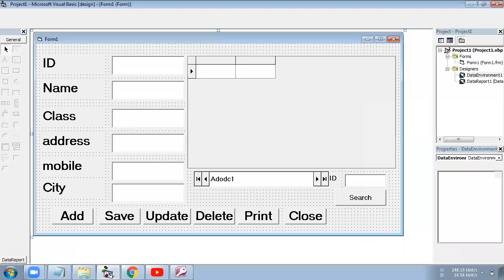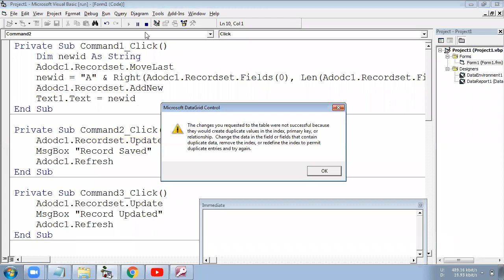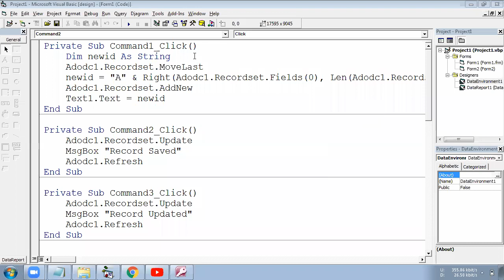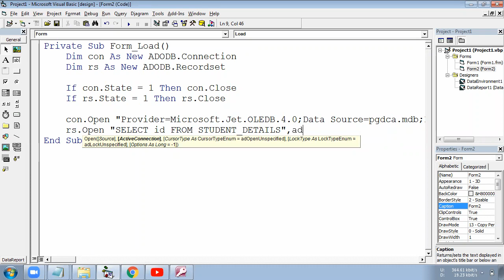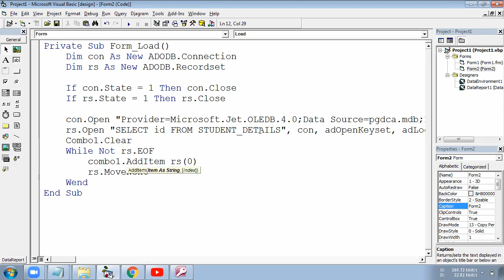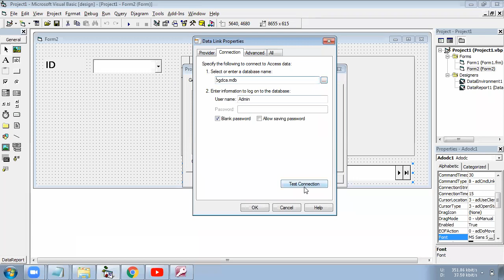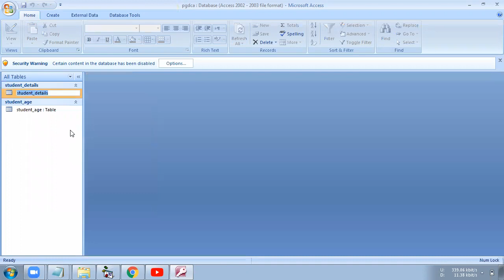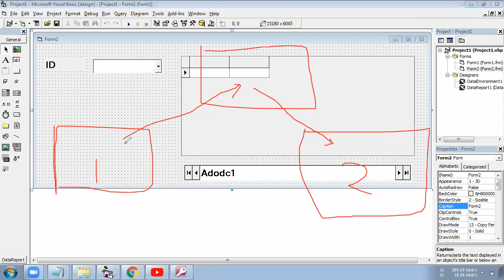How to Display Data List in Combo Box and Data Grid in VB 6| DATA LIST IN COMBOBOX AND DATAGRID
Project with Source Code Available only at Rs 300/-

To get password send screen shot of payment through Whatsapp on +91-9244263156

This Play List is made for students and beginners.

VB6 Project
VB6 Project with Source Code
VB6 Project Report
Project Report
VB6 Project Download
Visual Basic 6 Project
Visual Basic Project
Visual Basic Project Download
Visual Basic 6 Project Download
VB6 Tutorial
VB6.0 Tutorial
VB6 Programming
Visual basic code for beginners